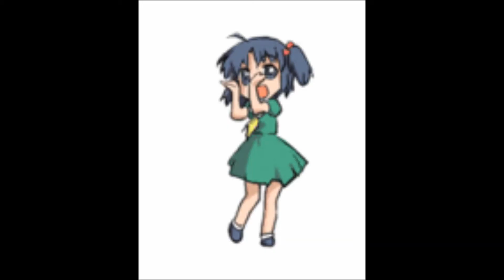Ani't Your Mama [AMV] Chicas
las chicas animes son tan hermosas